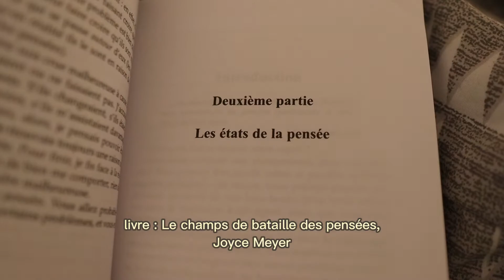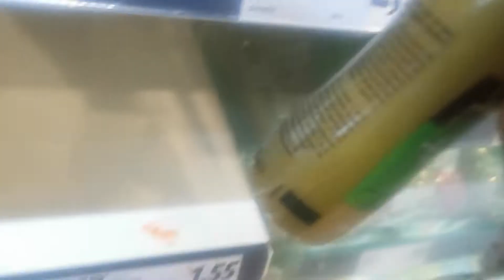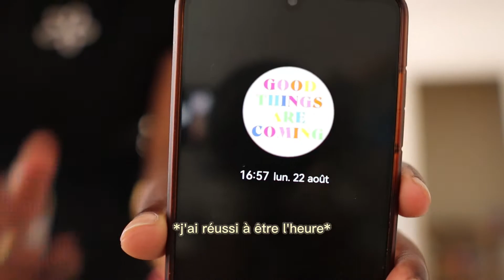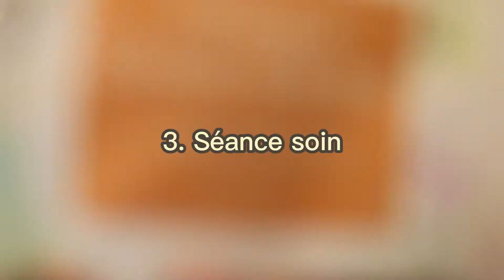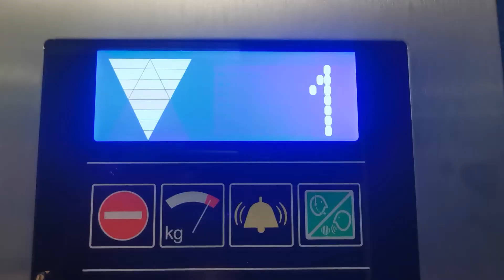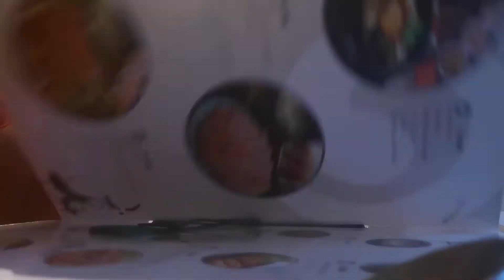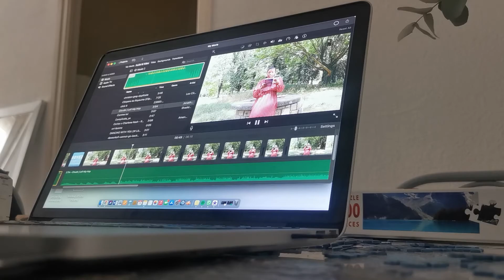WEEKLY VLOG 01 : RENTRÉE AU TRAVAIL 💼, RESTAU CORÉEN 🍙, ETC.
Petite expérience afin de voir comment filmé ma semaine, je donne mon avis aussi mon avis sur ce type de contenu. ☺️
Bonne semaine à toi!

C O N T A C T  🙋🏾‍♀️